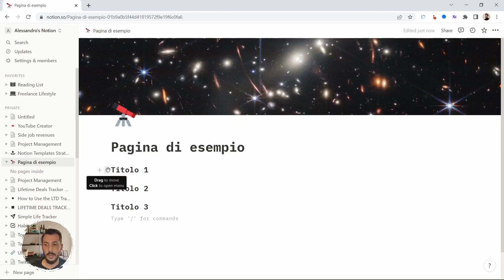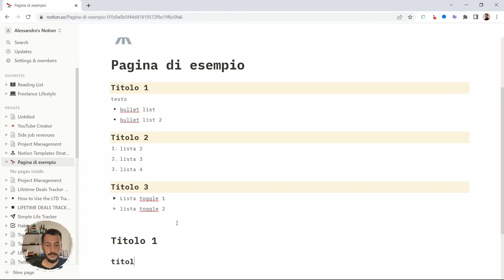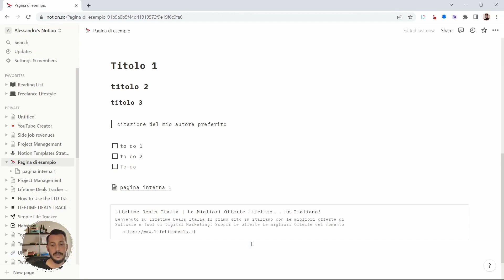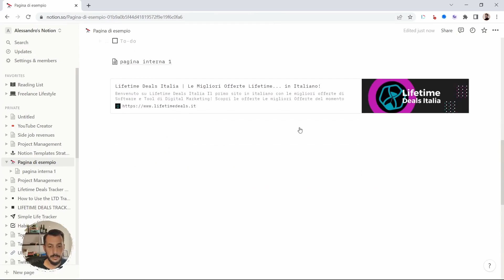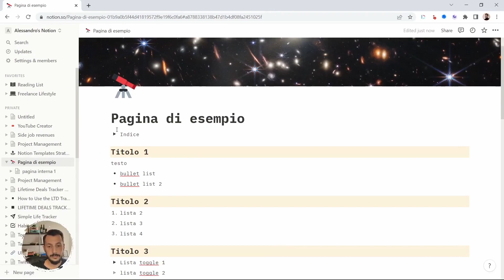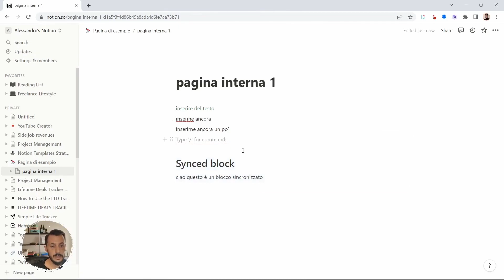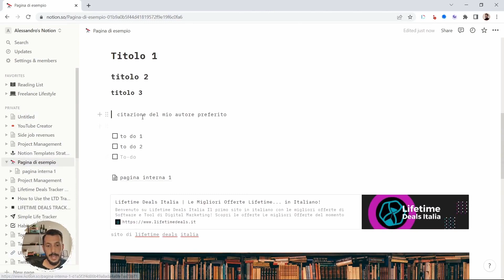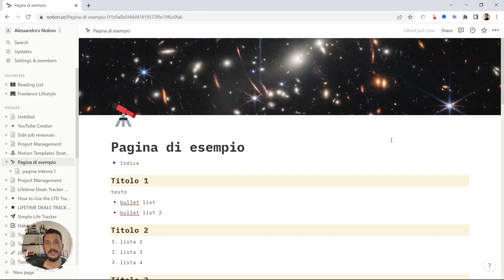Notion - Guida in italiano - 003 - Blocchi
Notion - Guida in Italiano

💎 Sei freelance e vuoi far crescere la tua attività? Seguimi sul nuovo profilo qui

I blocchi sono tutto in Notion. Ti permettono di riempire di contenuto le pagine, creare i tuoi layout e molto di più. In questo video vediamo come creare i blocchi, modificarli, personalizzarli e molto altro.

✅ CONTENUTI
00:00 - Intro blocchi Notion
01:05 - Cosa sono i blocchi?
01:30 - Creare un blocco in Notion
02:25 - Colori e sfondo
03:15 - Scorciatoie per creare blocchi
05:50 - Blocco pagina
07:30 - Blocco Web bookmarks
08:13 - Blocco immagini
08:55 - Blocco citazione
09:10 - Blocco indice
10:20 - Blocco callout
10:40 - Blocchi sincronizzati
12:00 - Modificare i blocchi
13:00 - Trasformare i blocchi
13:28 - Conclusione

🔧 TEMPLATE

🚀 [FREELANCE OPERATING SYSTEM]: Gestisci tutta la tua attività da Freelance con questa Dashboard di Notion. Usa il codice LTDI70 per avere il 70% di sconto qui

Se ti interessa Notion e, in generale, i Tool e le Strategie di Digital Marketing puoi: